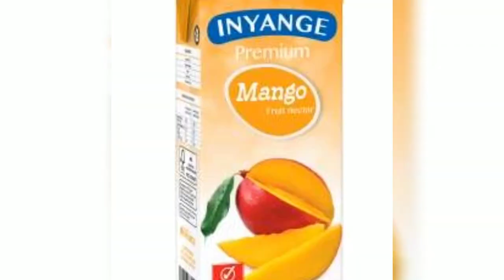Smoothie Y'imyembe Yagufasha Kugabanya Ibiro | Healthy Mango Smoothie For Weight Loss🥭🥭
Smoothie  ni ikinyobwa gikozwe mu mbuto cyangwa imboga mbisi zisukuye basya hakoreshejwe igikoresho bita blender. Smoothie ushobora kuyikora wifashishije amazi meza, umutobe w'imbuto, amata, yogurt cyangwa ice cream.

DORE IBIKORESHO UZAKENERA UKORA SMOOTHIE Y'IMYEMBE

  Ibikombe bibiri bya jus y'imyembe
  Umuneke umwe
  igikome cyimwe VanillaYogurt ( utayikunda wakoresha plain yogurt)
  Akayiko gato ka vanilla extract ( iraboneka muri supermarket)
  Igikombe kimwe n'igice cy'imyembe wakasemo uduce dutoya
  Umutobe w'indimu imwe
  Udushishwa tw'indimu wacishije kuri râpe

DORE UKO BIKORWA

Fata blender, usukemo umutobe w'imyembe
ongeramo , yogurt na vanilla extract
shyiramo umutobe w'indimu n'udushishwa tw'indimu
sukamo uduce dutoya tw'imyembe
Nurangiza ufundikire maze ubi blendinge
Bimaze gutungana bisuke mu birahuri

---Menya guteka neza ushimishe umuryango wawe🥗🥙🍕🌭🍜🎂